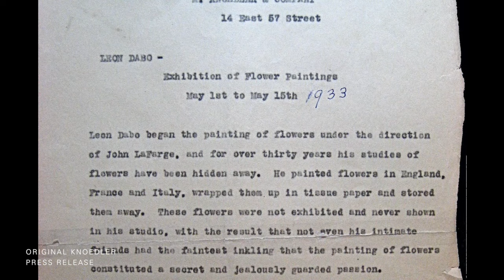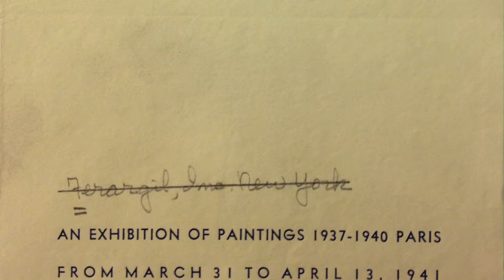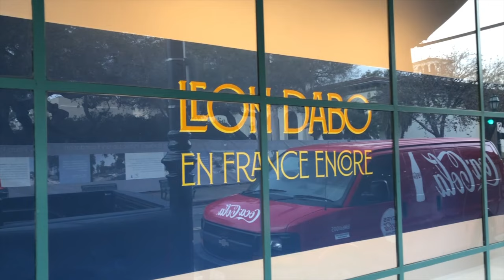SGTV presents LEON DABO: En France Encore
This video document the exhibition LEON DABO: En France Encore at Sullivan Goss in Santa Barbara, California. Leon Dabo was an important French-born American artist who studied with James Abbott McNeill Whistler, Puvis de Chavannes, and John La Farge before becoming a major artist in the early 20th century.